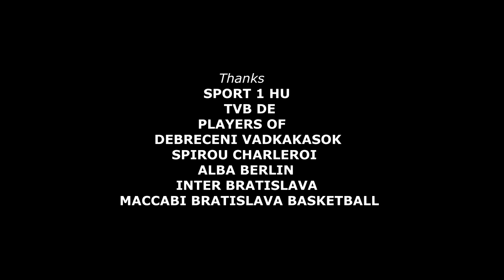THEN and NOW/VTEDY a TERAZ with David TOYA - Rudo MANDELÍK/1986-2016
Hudbu k "Vtedy a teraz" narýchlo skomponoval kamarát a hudobný producent z našej ulice, ktorý nerád zverejňuje svoje meno.
Narodili sme sa v 60/70-tych rokoch 20-ho storočia v Česko-Slovensku, ktoré bolo pod sférou vplyvu CCCP. Život bol zdanlivo pohodový, ale za cenu porušovania občianskych a ľudských práv zo strany štátu. Socialistický štát vznikol pravdepodobne s dobrým úmyslom vybudovať sociálne spravodlivú spoločnosť. Vydal sa však úplne opačnou cestou. Znárodnil súkromné majetky občanov a väznil ľudí s opačným názorom. Väčšina národa bola nenápadne nútená k poslušnosti a lojálnosti k režimu. V skutočnosti však prevládal opačný názor, ktorý sa na verejnosti nemohol vyslovovať. My sme chceli slobodne žiť, myslieť, vyjadrovať a rozvíjať sa bez obmedzení nejakej filozofie a režimu. Preto sme si v relatívnej tichosti plnili naše sny. S kamarátmi z bratislavskej Petržalky sme sa stali misionármi odlišného životného štýlu, street basketbalu, hudobných skupín The Police a Pink Floyd. Chceli sme dať basketbalu iný rozmer - "slobodnejší /menej taktiky/, výkonnejší a umeleckejší". Na hudbu našich obľúbených skupín sme natáčali celuloidové video filmy a klipy. Premietali sme ich na plátno na tajných nočných akciách, neďaleko "nášho" materského ihriska za školou /Haanova/. Obyčajne sa tam raz ročne schádzala široká komunita kamarátov/tiek, spolužiakov a blízkych ľudí, pričom hudba hrala z gramofónu. Inokedy sa premietalo na posedeniach v školách, športových akciách alebo dokonca v škole počas prestávok. Všetok voľný čas sme venovali basketbalu, pouličnému ihrisku, dunajským lesom a jazerám, ale aj kresleniu návrhov aut budúcnosti, "komponovaniu" hudby a hre na gitare. V roku 1982 sme si založili v Bratislave pouličný basketbalový klub Maccabi, v roku 1983 izbovú hudobnú skupinu Expropolice a v roku 1984 filmovú spoločnosť Maccabi - Rudi and Company. Hviezda Miki Berkowitz, ktorý hral za Izrael na Majstrovstvách Európy v Bratislave v roku 1981, sa stal našim idolom. Priviedol nás k Maccabi Tel Aviv, víťazovi pohárov európskych majstrov. Velebili sme západné štáty, najmä Ameriku, rodisko jedného z našich predkov, ktorá bola pre nás slobodnou krajinou a "nebom" na zemi, kde navyše vznikol náš šport - basketball. A tak sme po vzore amerikanizovaného Maccabi pomenovali aj náš klub. Ignorovali sme skutočnosť, že zakladanie súkromných spoločností bolo zakázané, navyše Izrael a USA patrili k nepriateľským štátom socialistického bloku. Československý basketbal oslavoval v tej dobe európske úspechy. 3. miesto v roku 1981 a 2. miesto v roku 1985. Bratislava sa stala Mekkou československého basketbalu 80-tych rokov. Najväčší hráči majstrovského Interu Bratislava a reprezentácie ČSSR, po boku ktorých sme v neskorších rokoch hrali v oficiálnych kluboch slovenskú národnú ligu, sa tiež stali našimi idolmi.
Nekonvenčný životný štýl, hlavne pouličný basketbal Maccabi Bratislava, inšpiroval mnohých hráčov a podielal sa na ich výchove a rozvoji. Niektorí z nich sa stali majstrami Bratislavy, Slovenska, Európy, hráčmi európskych družstiev a americkej univerzity.
     Filmy "Basketbal alebo alkohol" a "Basketbal moja láska" sú o hľadaní slobody, tvorivosti, basketbalových zručnostiach, výkonnosti a avantgardnom myslení. "Basketbal alebo alkohol" je reakciou na vtedajší život socialistických športovcov, ktorí "hviezdili" v alkoholickom opojení aj počas zápasov národných líg v rôznych športoch. My sme sa stali súčasťou tohoto kolotoča a to sme vypovedali filmom. Zlá kvalita filmu bola predurčená. Kameru sme držali v rukách prvý krát a o filmovaní sme nevedeli nič. Kúpili sme si sovietsku kameru Lomo, ktorá sa permanentne kazila. Väčšinou sme natáčali na drahý 3-minútový Agfa film, takže museli byť použité všetky zábery bez odpadu, aby film pokryl celú pesničku. Scenár bol písaný na hudbu milovanej skupiny The Police, ktorá nám pridávala energiu. Angličtine sme rozumeli minimálne. Do slovenčiny sme si preložili iba názov skladby. Okrem basketbalových klipov sme natočili aj iné žánre. Prvý väčší klip "Ovce alebo útek z Brazílie" bol našim vyjadrením na socialistický život. Príbeh neúspešného úteku za slobodou sme vložili do brazílskej džungle /dunajské luhy/. Neskôr sa pridali ďalšie klipy, na zverejnení ktorých pracujeme. Jediným problémom bola pôvodná hudba - autorské práva.
     Youtube a Facebook nám mal pomôcť oživiť naše spomienky na športový a kultúrny život jednej partie, ktorá žila svojským životom počas totality.  Budeme sa snažiť o znovuzrodenie týchto materiálov a použijeme k nim pravdepodobne vlastnú hudbu resp. hudbu ponúknutú You-tubom. Sme si vedomí, že s náhradnou hudbou to už nebude také ako to bolo pôvodne myslené.